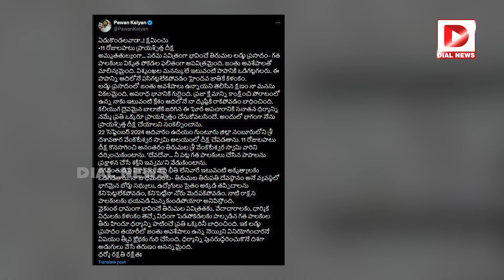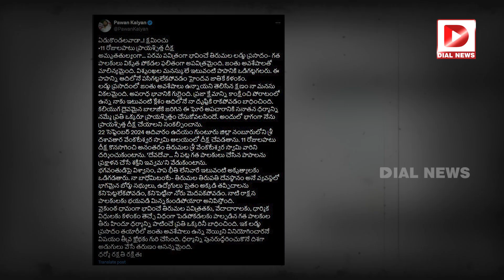పవన్ దీక్ష మొదలు, 11 రోజుల పాటు | Deputy CM Pawan Kalyan 11 Days Deeksha Over Tirupati Laddu Issue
పవన్ దీక్ష మొదలు, 11 రోజుల పాటు | Deputy CM Pawan Kalyan 11 Days Deeksha Over Tirumala Tirupati Laddu Issue | Dial News